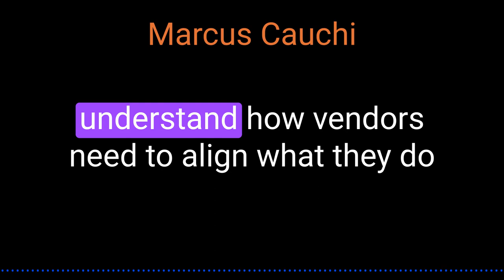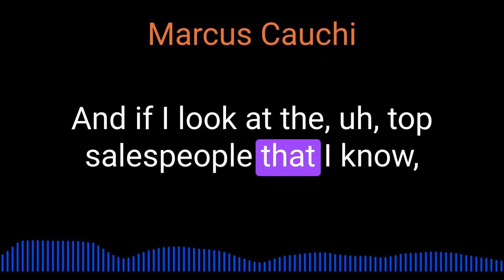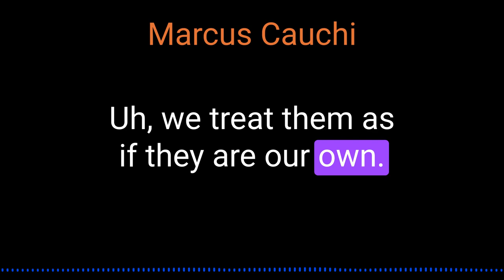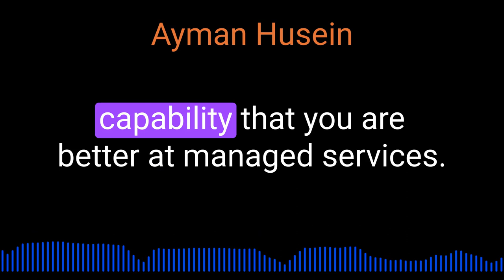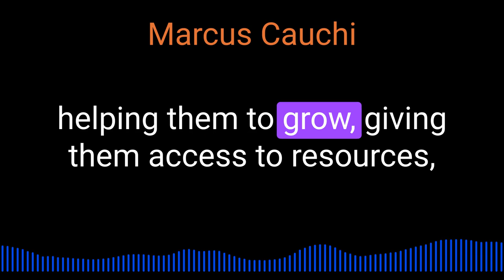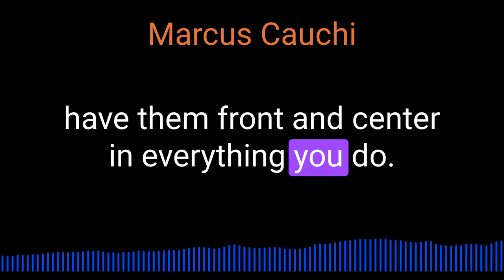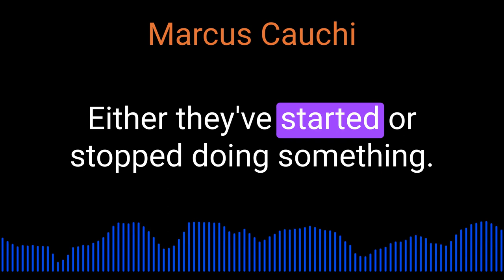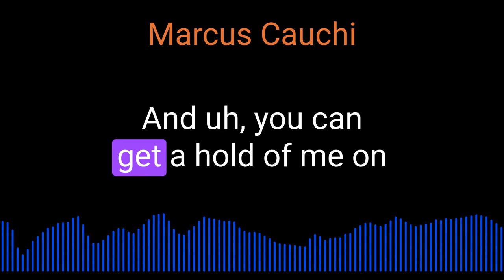Ayman Husein on Customer Success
Ayman Husein of Microsoft talks about Customer Success @inquisitorpodcast5450